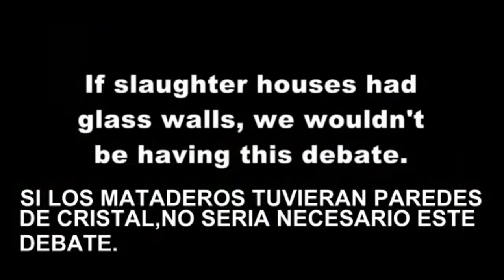Philip Wollen : Animals Should Be Off The Menu debate | Spanish subtitles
Phillip Wollen protagonizó hace unos años, uno de los mejores discursos en defensa de los derechos de los animales no humanos, humanos y el planeta, que se han hecho hasta la época. Todo el mundo debería escuchar sus palabras llenas de razón.